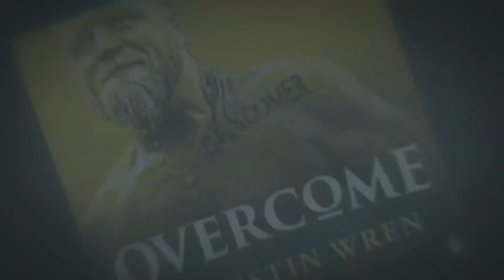As Austin Grows, So Does Its Cost of Living